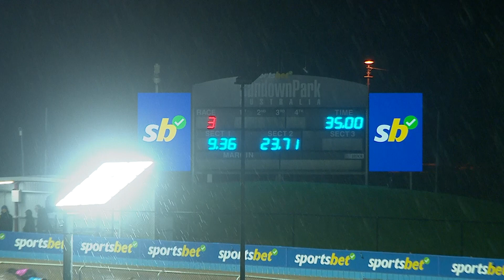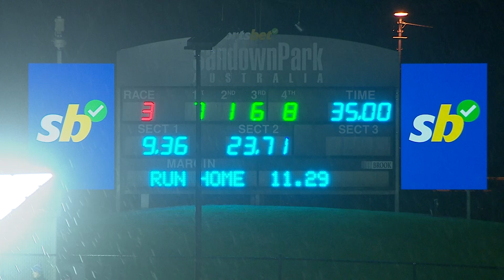SAN THU 30 MAY 24 R3